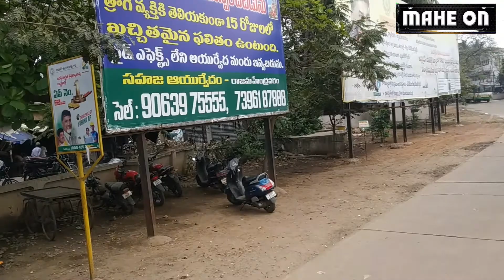Bhimavaram town, West Godavari dist || MAHE ON || BODDU MAHENDER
Bhimavaram is a City in West Godavari district of the Andhra Pradesh state of India. It is the administrative headquarters of Bhimavaram mandal in Narasapuram revenue division.
And for
The Guide to Your Life..
తెలుగు సూక్తులు /కొటేషన్లు
రూపకర్త : బొడ్డు మహేందర్